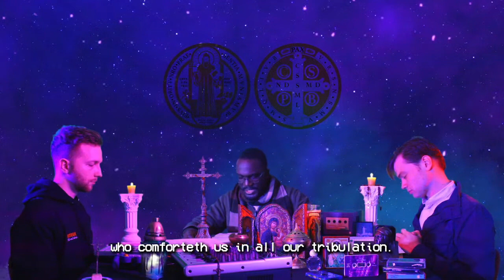Tradwave Vespers (ft. Pope Leo XIII)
Live vespers on Monday, February 14th, 6pm EST, with Wafers 3D + Brother Kamga, Brother Giles, and Pope Leo XIII !